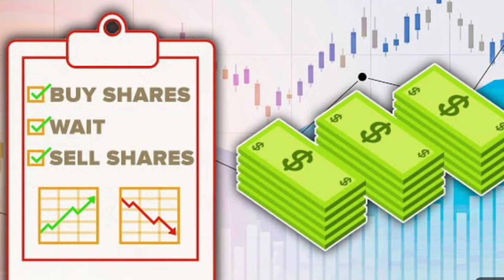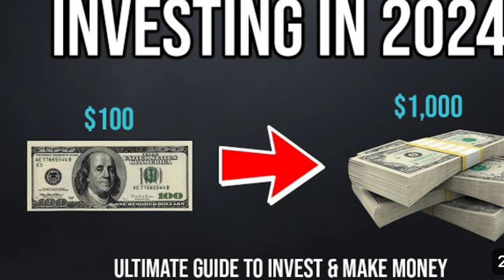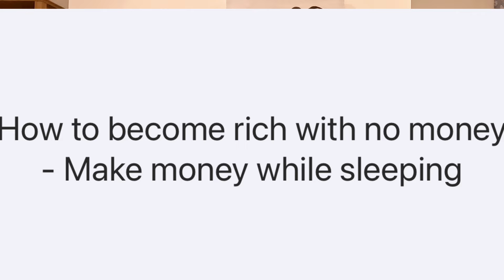The idea of getting rich over night is a delusion and it will never happen!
In order to be successful in life you gotta put in the necessary work to make it happen! Don’t just sit around waiting on money to fall from the sky!